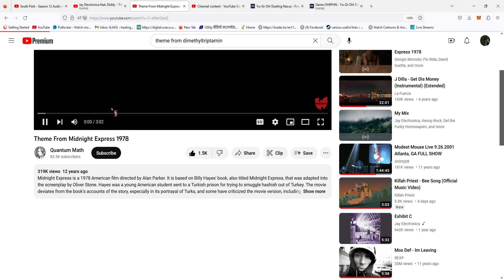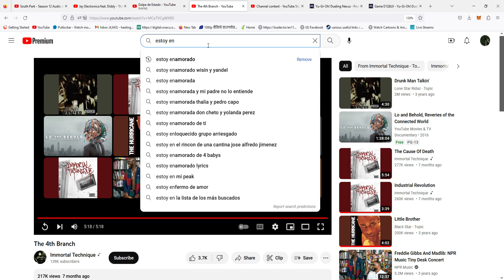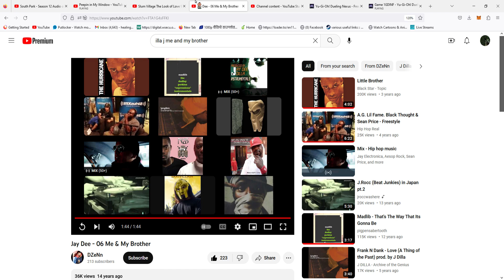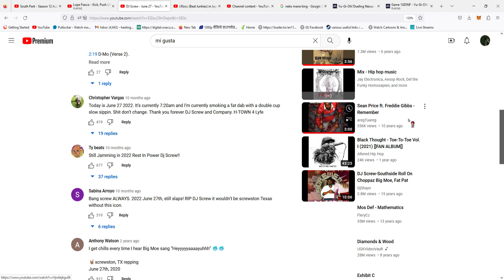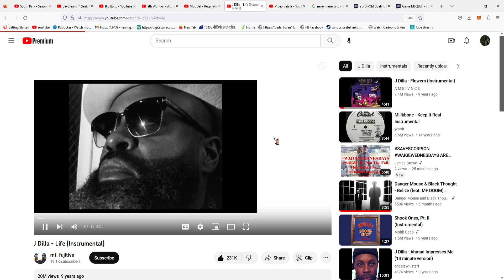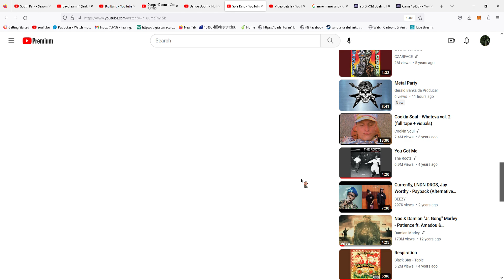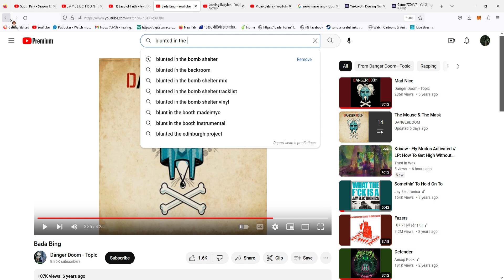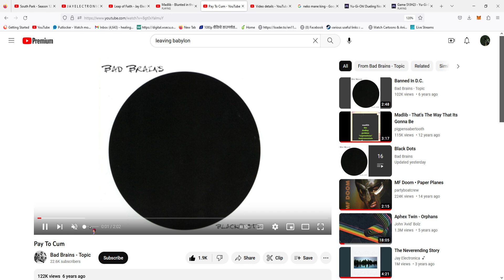Duelmania #4 - Ryney - Peepin' In My Window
Duelmania # 4
Ryney
Nexus
In Joy!!??!?